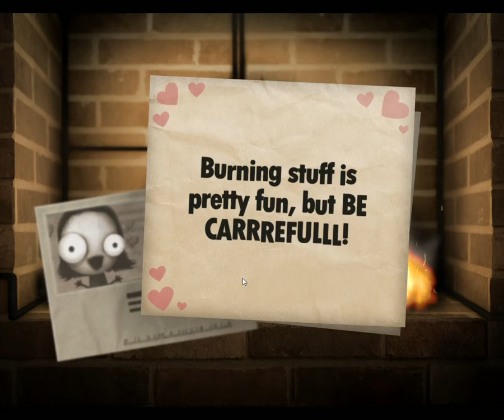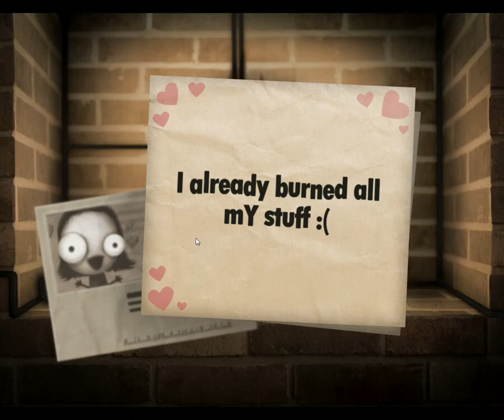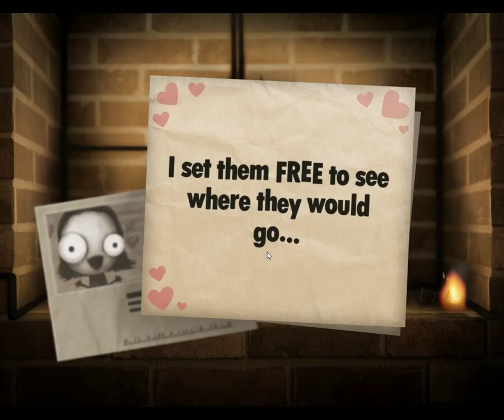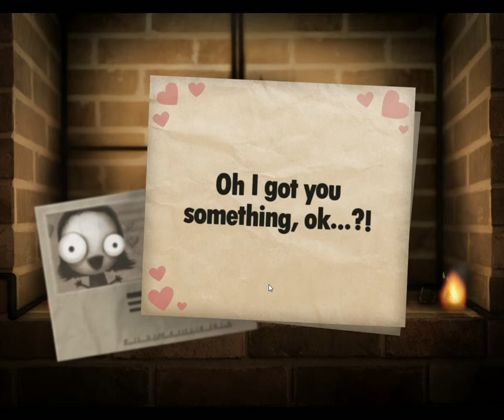Markus shows you Little Inferno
I'm releasing a new video on this channel every single day all the way until the end of the year.

My advice here is pretty simple: if you like -anything- about this game enough to buy it, go and do that right now, because everything else is going to pleasently surprise you and make the whole experience even better.

If you MUST read more about it first, you can do that and buy it